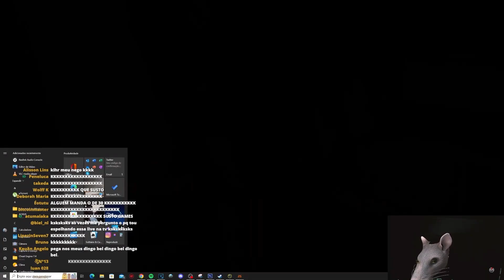MELHORES SUSTOS DO LUANGAMEPLAY NO DEVOUR COM OS INSCRITOS